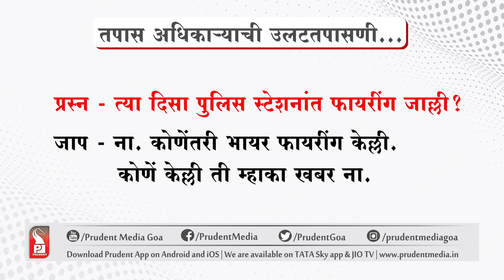GOOD MORNING GOA AT 7 AM